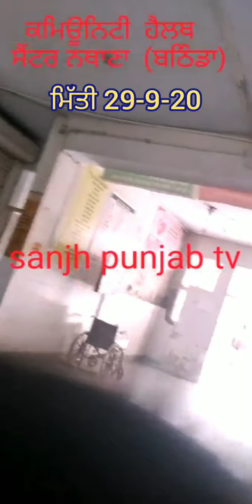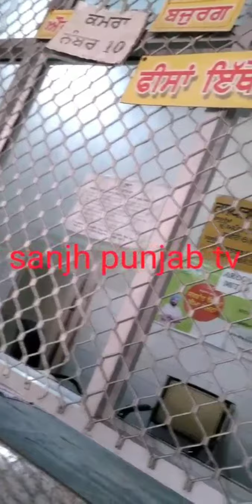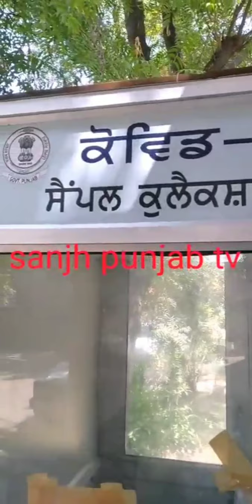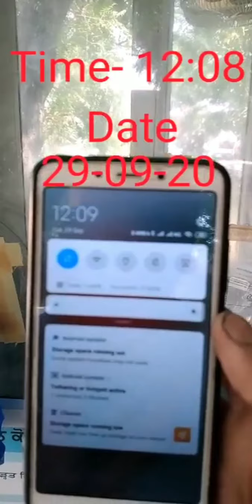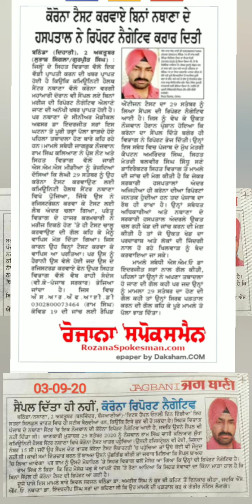ਹੈ ਨਾਂ ਸਿਹਤ ਵਿਭਾਗ ਦਾ ਕਮਾਲ, 🤔🤔 ਸੈਂਪਲ ਦਿੱਤਾ ਹੀ ਨਹੀ, ਪਰ ਕੋਰੋਨਾਂ ਦੀ ਰਿਪੋਰਟ ਨੈਗੇਟਿਵ ਕਰਾਰ !!😷😷😷😭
ਸਰਕਾਰ  ਦੇ ਵਿਭਾਗਾਂ ਦੀ ਕਾਰਗੁਜ਼ਾਰੀ ਦੇ ਅਕਸਰ ਹੀ ਸੁਣਾਏ ਜਾਂਦੇ ਨੇ, ਪਰ ਇੱਕ ਹੋਰ ਆਪਣੀ ਹੱਡ ਬੀਤੀ  ਦੱਸਦੈ,,ਦੇਖੋ  ਰਿਪੋਰਟ